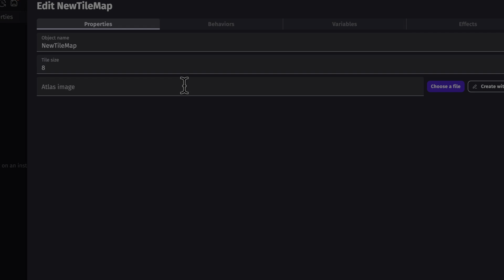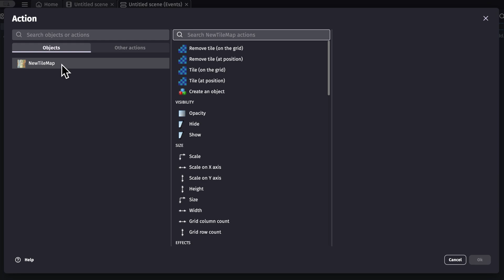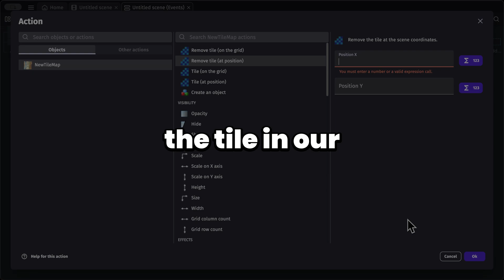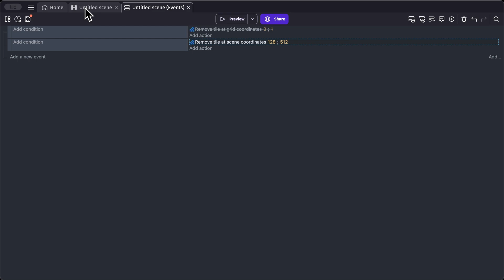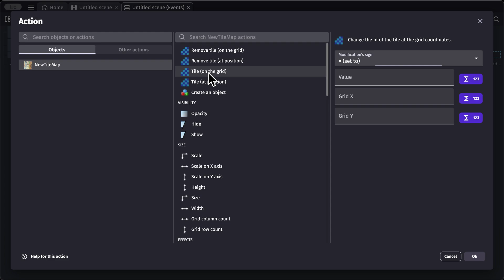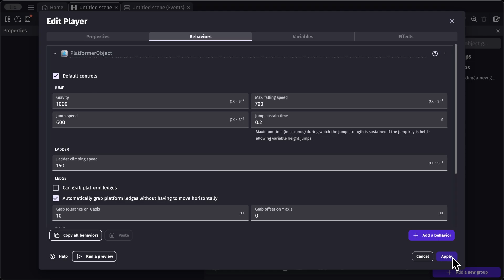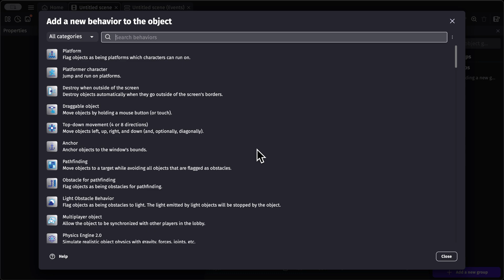New GDevelop Built-in Tilemap - All you need to know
🎮 GDevelop has a new built-in tilemap feature, in this video I'll show you all you need to know about this.

📌 What You’ll Learn:

 • Introduction to Tilemaps in GDevelop
 • Setting up your first Tilemap
 • Best practices for creating and managing Tilemaps

📖 Chapters: